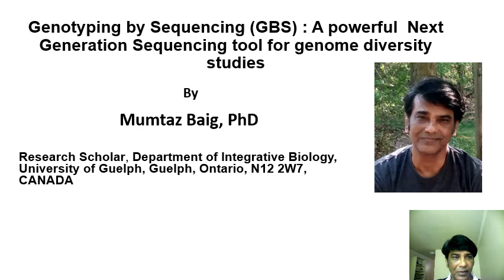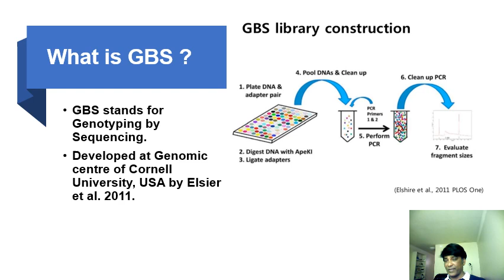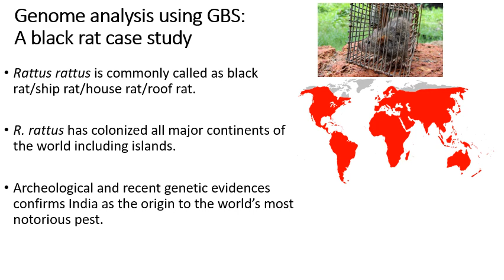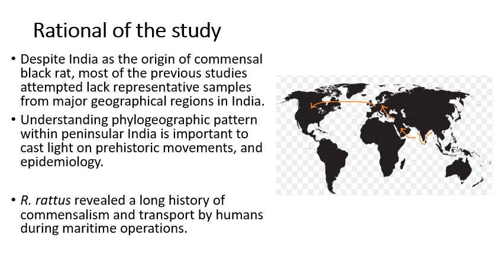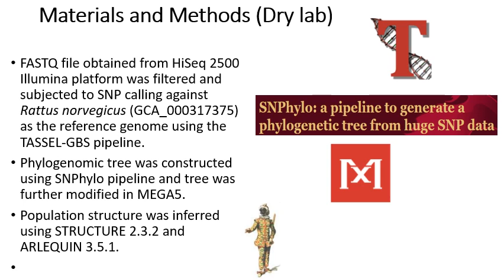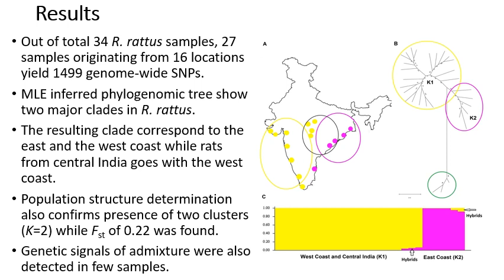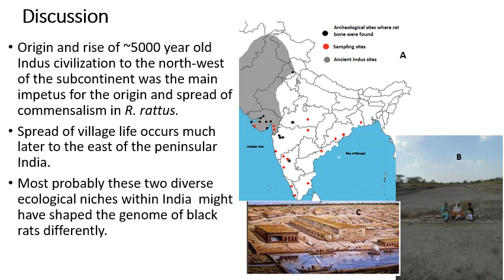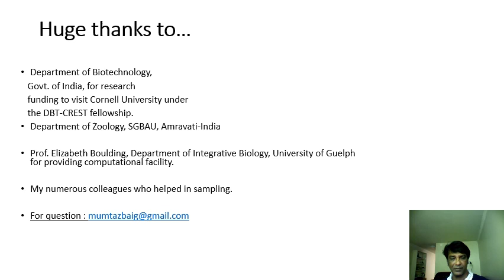International webinar on "Biodiversity and Wildlife Conservation"